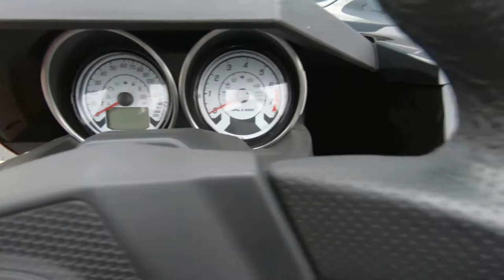2017 Polaris Slingshot SLR - Used 3-Wheel Motorcycle For Sale - Milwaukee, WI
Please visit Southeast Sales Powersports to view this Used Orange/Black 2017 Polaris Slingshot SLR Orange Madness for sale in Milwaukee, Wisconsin

Stock# 124674

Description:
2017 Polaris Slingshot® SLR Orange Madness
THE BOLDEST SLINGSHOT YET
Features may include:

SLR Branded Exhaust Manifold Cover
Open Air Intake
Exterior
Two-Toned Paint with Colored Frame Accents
Full Body Graphics
Tinted Ripper Series Wind Deflector
Premium 18" Forged Aluminum Front Wheels and 20" Forged Aluminum Rear Wheel
305 mm Wide Rear Tire
Composite Brake Rotors
Cockpit
Cut & Sew Sport Seats
Sparco Steering Wheel, Shift Knob, and Pedal Covers
Interior LED Lighting Kit